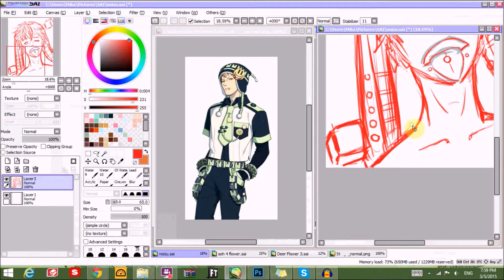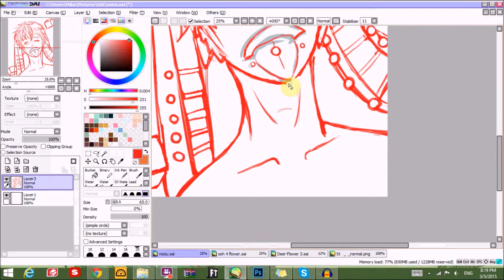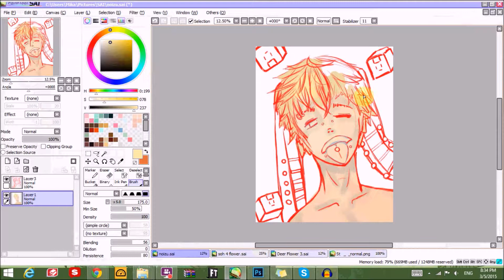Noiz Speedpaint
Noiz is a stupid man child, whom I and Aoba should love deeply.  Here is a speedpaint, I have been drawing a lot so I can kind of pump out tings quicker, so there should be other videos coming soon
Thanks
Song Drammatical Murder OST Only Finally There is The Free End